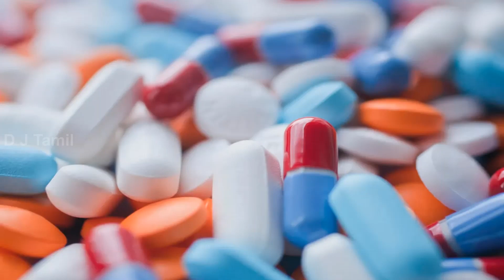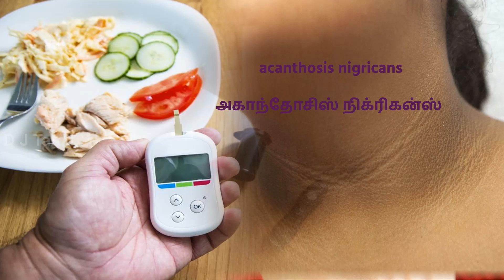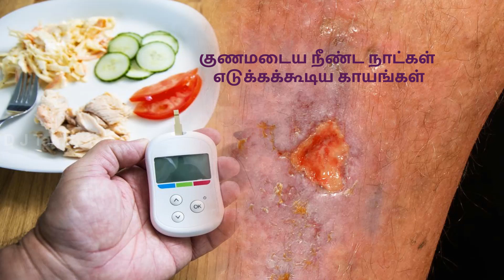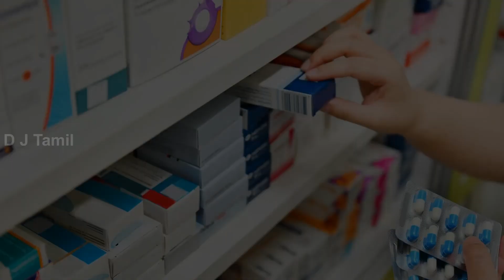உங்கள் சருமத்தில் இந்த ஐந்து மாற்றங்கள் இருக்கிறதா? நீரிழிவு நோயாக கூட இருக்கலாம் | D J Tamil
உலகில் உள்ள மக்களிடம் மிக வேகமாக அதிகரித்து வரக்கூடிய ஒரு நோய் நீரிழிவு நோய். தொடர்ந்து இந்த நீரிழிவு நோய் மிக அதிக அளவில் மக்களிடம் பரவி வருகிறது. இதற்கு மிக முக்கியமான காரணம் உணவு பழக்க வழக்கங்களும் உடல் உழைப்பு இல்லாததுமே காரணம் எனச் சொல்லப்படுகிறது. இந்த நீரிழிவு நோய் நம்முடைய உடலில் இருக்கும் பொழுது மிக எளிதாக அதை கண்டுபிடிக்க முடியாது. ஆனால் ஒரு சில அறிகுறிகள் மூலம் இதை கண்டுபிடிக்க முடியும். அப்படி உங்களுடைய சருமத்தில் வரக்கூடிய 5 மாற்றங்கள் மூலமாக நீரிழிவு நோய் உங்களுக்கு இருப்பது தெரிந்து கொள்ள முடியும். அது என்ன என்பதைப் பற்றி பார்ப்போம்.